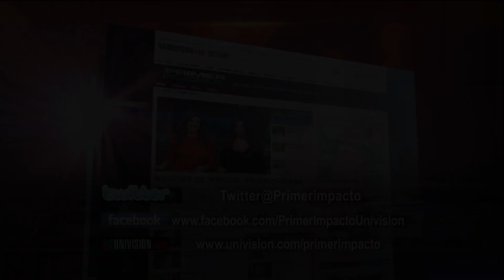Pamela Silva Conde 2011/07/19 Primer Impacto; Olive dress, cleavage, legs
Pamela Silva Conde, news anchor for Primer Impacto. Air date: July 19, 2011.